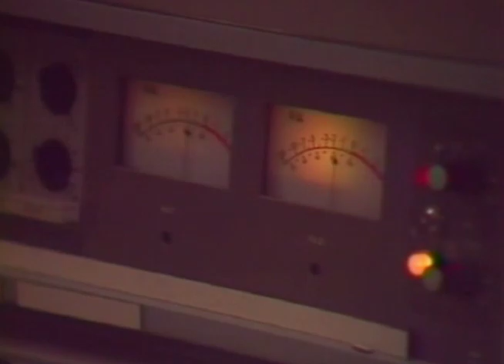Rory Gallagher –1976 Live Acoustic in Studio and parking lot --French TV